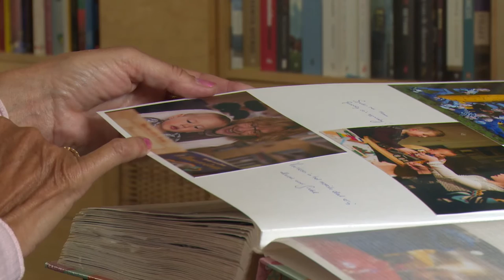Het verhaal van Ineke Platel